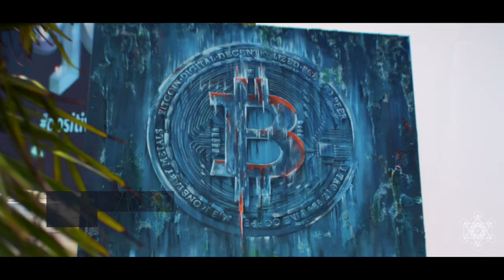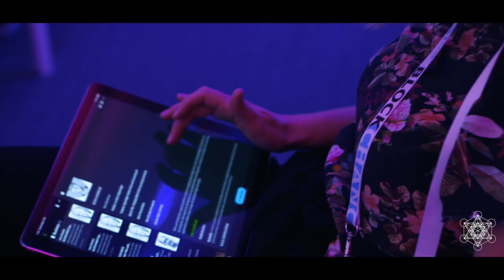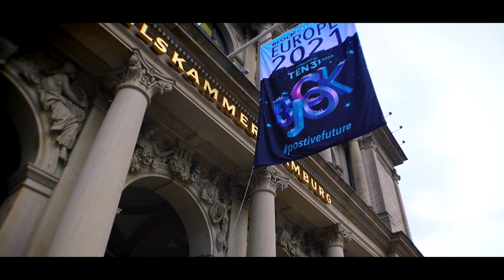The Future is Now Film - Blockchance 2021 (EP16) Aligning The Future (Teaser)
We are living through The Great Reset. It’s time for us to travel to the locus of control, the European Union as we continue our story on disruption that Bitcoin has created around the world! After several postponements due to COVID, Blockchance EU successfully hosted over 2000 decentralized nomads and government officials in Hamburg Germany in December of 2021. Together with Blockchance Group and its founder Fabian Friedrich, we glimpse into the future of New Space as we visit Geneva, Switzerland to meet with Justin Sun of TRON Dao, who recently won the bid to be taken to space by Blue Origin. Back in Hamburg, we meet more builders of the future like Wolfgang Pinegger of GAMB, the first global alliance of merchants on the Blockchain. We also get to speak to several government officials who are truly paving the way for Bitcoin and decentralization as we run into Congressman William Soriano from El Salvador, he shares with us his vision of Bitcoin’s rise as his homelands legal tender. We even meet an SDG Advocate from United Nations, Marc Buckley, who is spearheading a decentralized approach to a sustainable future. And of course, Women in Blockchain, Veronika Kuett from Tipolis Corp, creating actual autonomous city pilots right now in the world. Together with our roving futurist Miguel Francis-Santiago, it's time to dive back into the Holiday cheer and submerge into the latest from the world of disruption! This is TheFutureisNowFilm, the first ever documentary film series on Bitcoin's progress across the world.

"One day, we will change the world together."